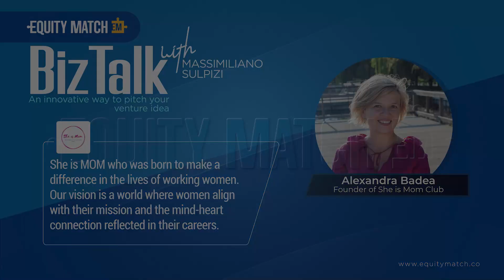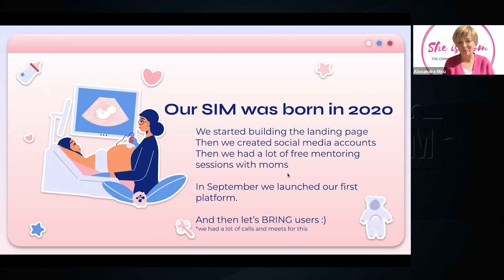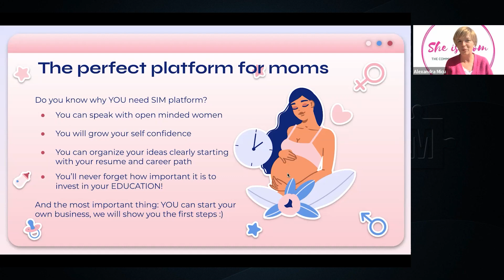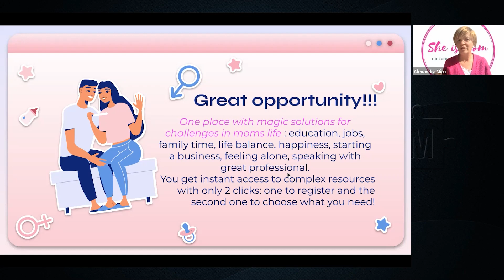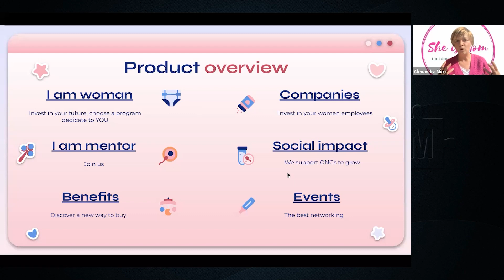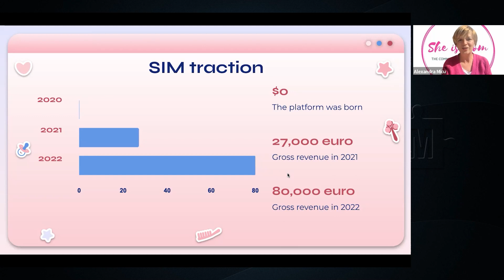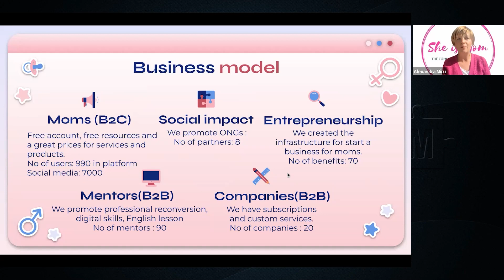BizTalk with Massimiliano Sulpizi | Featuring She is Mom Club | Episode 166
(Signup👉BizTalk Page👉 Book the calendar at the bottom of the page)

‘BizTalk with Massimiliano Sulpizi’ is an innovative arena to pitch your venture idea. This initiative was launched to provide an opportunity for all the founders in search of seed investment for their startups and share details about their venture with the founder of EquityMatch via a video conference. This BizTalk episode features Alexandra Badea, the founder of She is Mom Club.

Alexandra Badea is a passionate entrepreneur who lives in Lisbon Metropolitan Area. She started with dreams many years ago; the first one was to go to the USA with work and travel in 2007. Her next dream was to become an HR manager, and at 26 years she was able to achieve it. Moreover, Alexandra Badea was born to be an entrepreneur, but more than this, she was blessed with high creativity, and the power to connect people. Furthermore, her dream now is to share her good energy, experience, and power to put her dream into practice with the people ready for this journey. Additionally, Alexandra Badea is the Founder of the She is Mom Club.

She is Mom Club was created to make a difference in the lives of working women. Their vision is a world where women align with their mission, and the mind-heart connection reflects in their careers. She is Mom is a collection of tools and resources about professional branding, career development, and other topics for women who want to find or rediscover what they want to do. Moreover, She is Mom is a platform that provides access to quality resources and a supportive peer community that empowers women to achieve their goals. Furthermore, She is Mom brought together mentors from various fields: psychology, finance, marketing, legislation, human resources, business development, sales, and project management.

The session was hosted by Massimiliano (Max) Sulpizi, the Founder of EquityMatch. He is also a business owner, venture capitalist, merchant banker, and executive. Max is the Founder and Managing Partner of HSMI-Corporate Advisory, where he has advised clients in infrastructure, fashion, real estate, and technology, totaling over €100 million in transactions and fundraising. Currently, Max advises and serves on the boards of several EU/HK healthcare and technology startups and growth-stage enterprises.

EquityMatch helps founders to find their ideal match for startup funding. This platform encourages startup investing while providing the opportunity to search for the right investor. Thus, EquityMatch assists in creating a profile with their information and showcasing their innovative ideas via video streaming. It is intended to serve entrepreneurs seeking seed-stage funding through to the pre-IPO stage, without the hassle of recreating a company profile at every stage of the funding process.